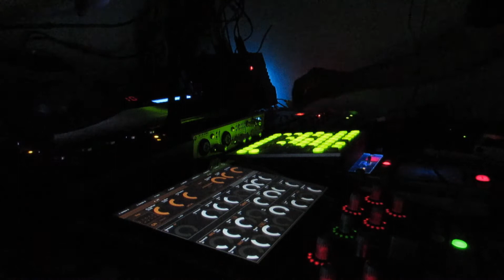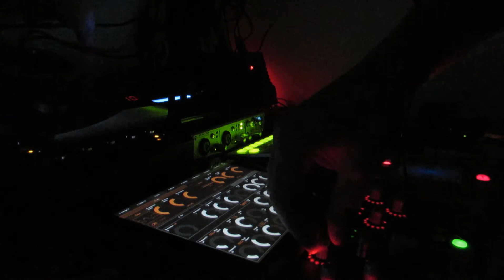Robot Push Key - Test drive 20140410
Taking my gear for a spin.